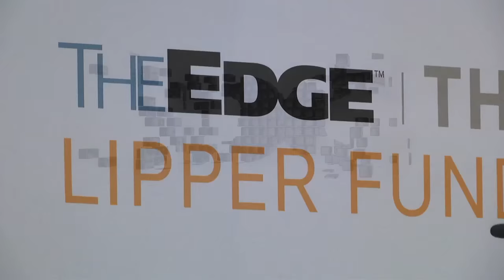CIMB-Principal Wins Big at The Edge/Thomson Reuters Lipper Awards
A highlight of this year's The Edge/Thomson Reuters Lipper Awards, including winners for best overall group, and best equity group, among others.